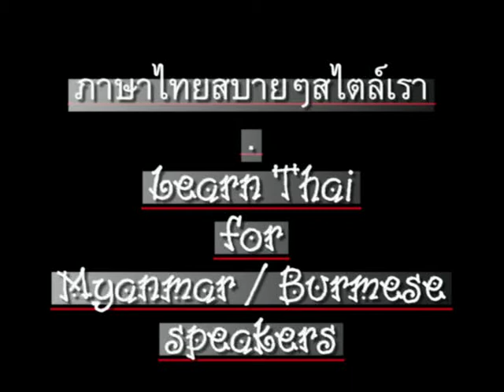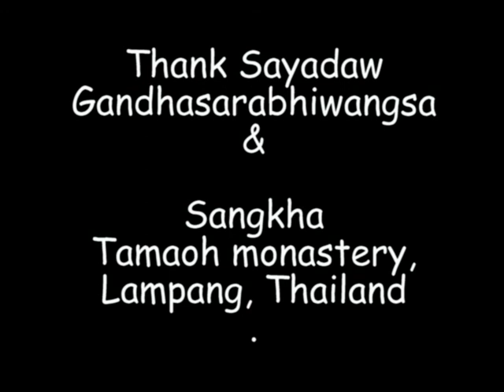0059ThaiForMyanmar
'Learn Thai (talk Thai)' for Myanmar (Burmese / Burma speakers). CC: BY-NC-SA // ภาษาไทยสำหรับชาวพม่า(เมียนมา)